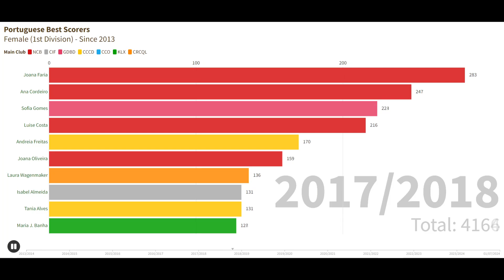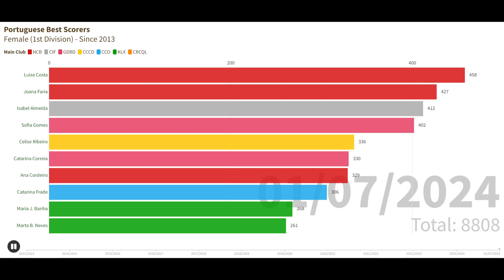KLX STATS | Portuguese Best Scorers since 2013 | Female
Assista neste vídeo à evolução das melhores marcadoras portuguesas do corfebol nacional. Neste vídeo as jogadoras foram atribuídas às equipas com as quais marcaram mais golos.